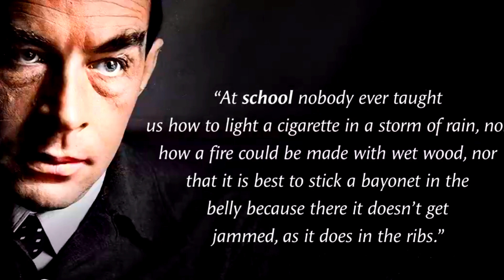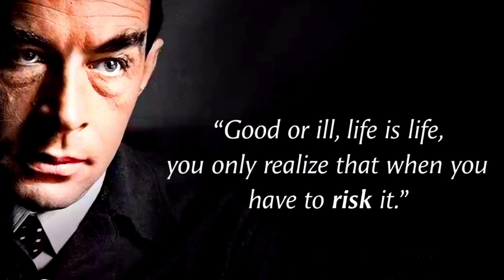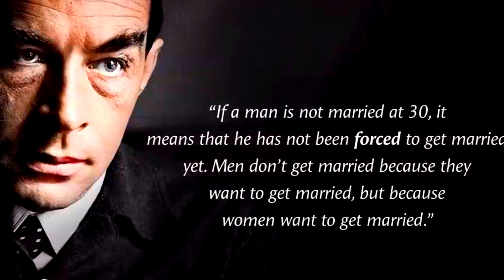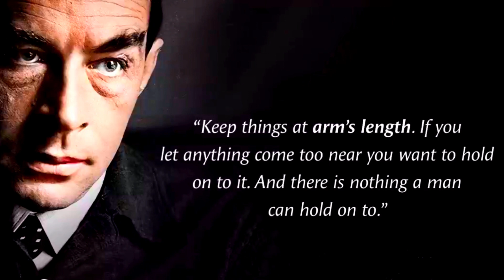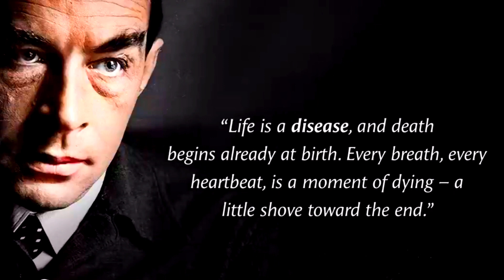erichmariaremarque Erich Maria Remarque Quotations|| lifequotes Life Changing Quotes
Erich Maria Remarque was a German novelist. His landmark novel Im Westen nichts Neues, about the German military experience of World War I, was an international best-seller which created a new literary genre, and was adapted into a film in 1930.
Remarque Quotations || inspiringquotes || lifequotes Life Changing Quotes